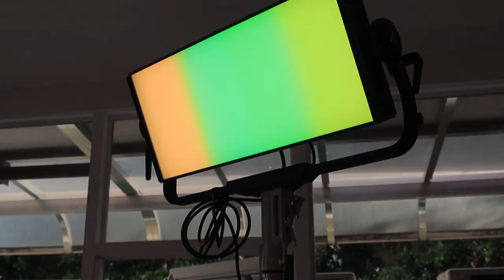aputure Nova P600c 600W RGBWW LED lightpanel asia film gear 4